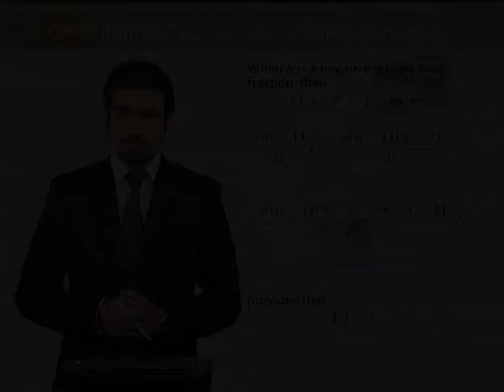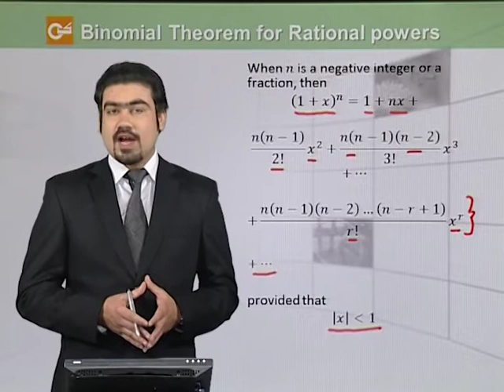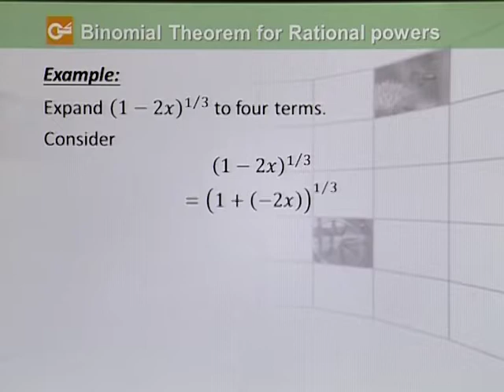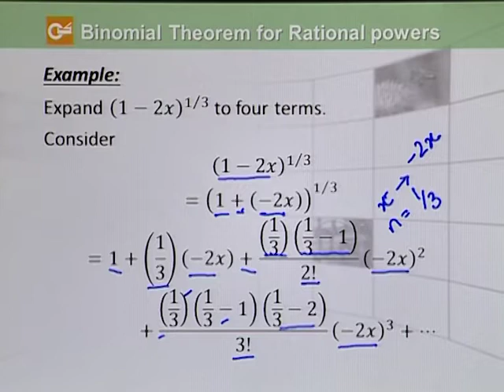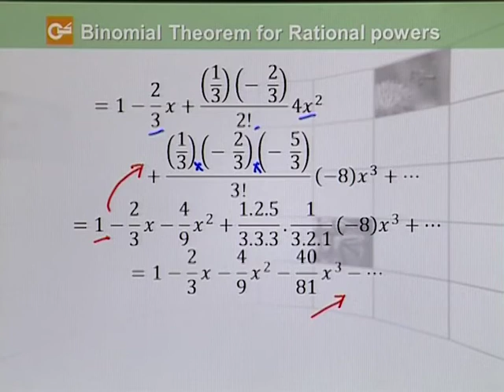Math - Fsc Part 1 Chapter 8 Binomial Theorem For Rational Powers- Math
FSc Math Book1 Ch 8 LEC 11 Video lectures maktab.pk, Binomial Theorem Part 1 Video lectures maktab.pk,